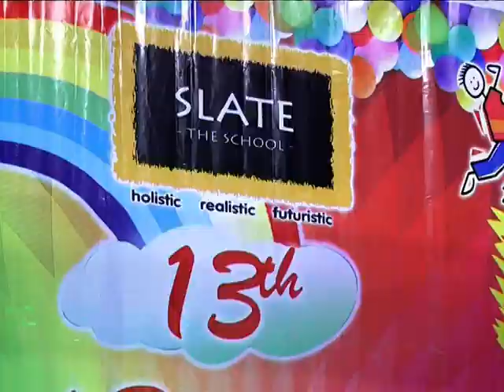Slate - The Schools Marriage Medley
Marriage Medley